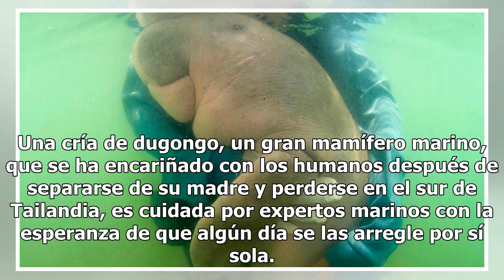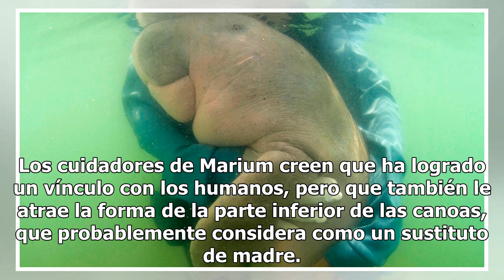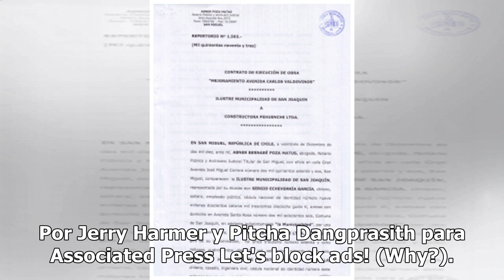Las emotivas fotos de una cría de dugongo encariñada con sus cuidadores humanos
Una cría de dugongo, un gran mamífero marino, que se ha encariñado con los humanos después de separarse de su madre y perderse en el sur de Tailandia, es cuidada por expertos marinos con la esperanza de que algún día se las arregle por sí sola. Marium, la hembra dugongo que se calcula que tiene 5 me...